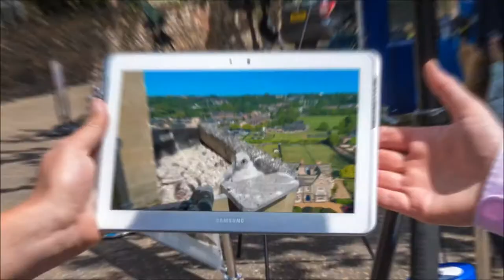NORWICH et sa Cathédrale (Royaume Uni)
Royaume Uni, Cathédrale de NORWICH.